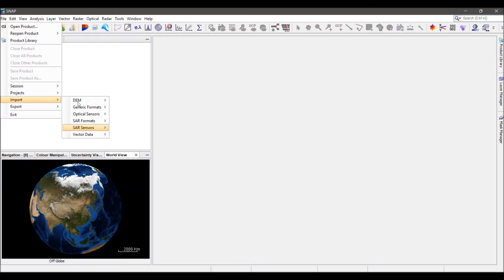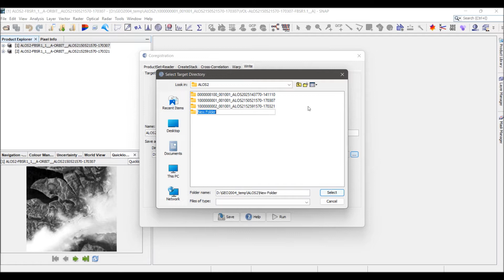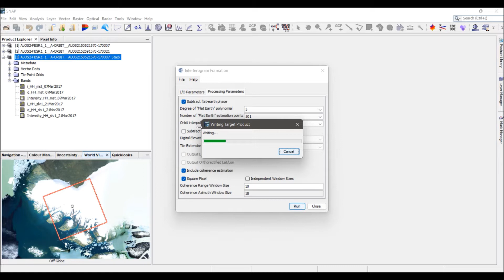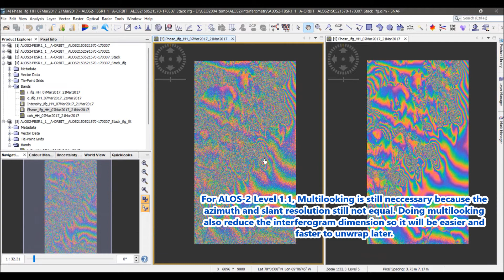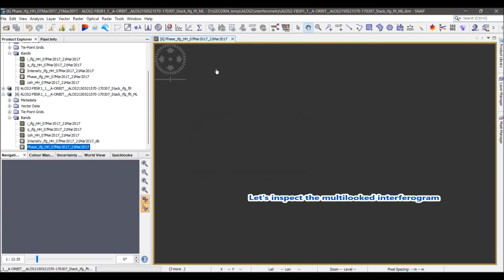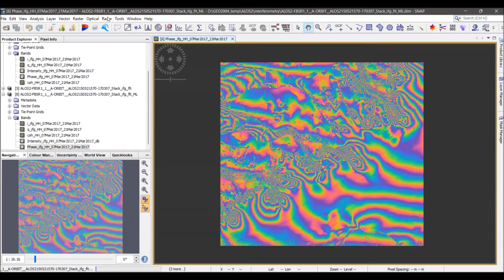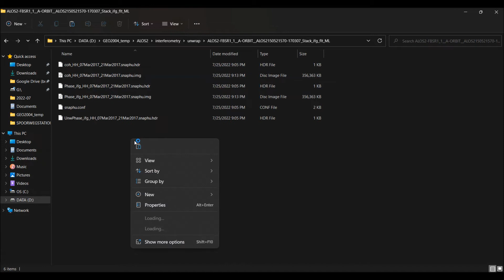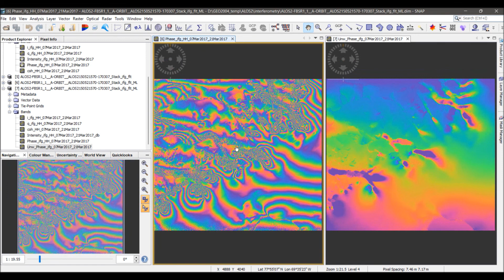ALOS 2 Interferometry using ESA SNAP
This video was created as reminder for me about standard ALOS-2 Interferometry processing sequences using ESA-SNAP. I have shared it in my channel because I think this video could be useful for everyone who needs it.

Chapter:
0:41  Load Data
1:45  Coregistration
3:20  Interferogram Formation
5:21  Phase Filtering
6:43  Multilooking
8:09  Phase Unwrapping 1. Snaphu Export
9:20  Phase Unwrapping 2. Snaphu Unwrapping
10:50 Phase Unwrapping 3. Snaphu Import